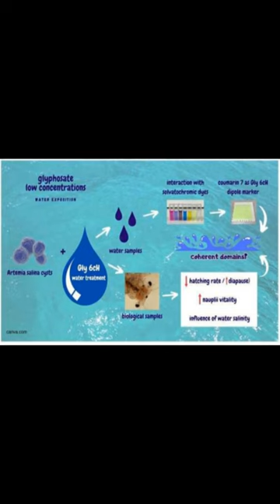Highly Diluted Glyphosate Mitigates Its Effects on Artemia salina: Physicochemical Im... | RTCL.TV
### Keywords ###

### Article Attribution ###
Title: Highly Diluted Glyphosate Mitigates Its Effects on Artemia salina: Physicochemical Implications
Authors: Mirian Yaeko Dias de Oliveira Nagai, Suham Nowrooz Mohammad, Andreia Adelaide G. Pinto, Ednar Nascimento Coimbra, Giovani Bravin Peres, Ivana Barbosa Suffredini, Maria Martha Bernardi, Alexander L. Tournier, Igor Jerman, Steven John Cartwright ,and Leoni Villano Bonamin

### Video Timestamps ###
0:00:00 - Summary
0:00:20 - Title
0:00:28 - End